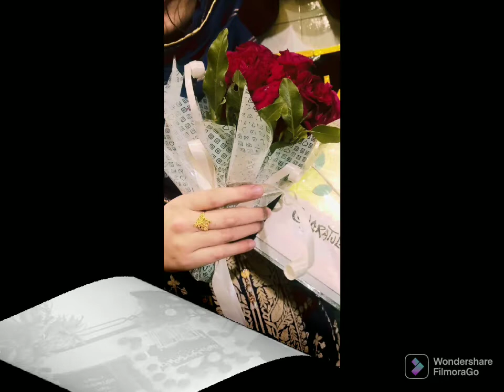ALHAMDULILLAH, my doughter, Dr, Saba, passed post graduation consultant